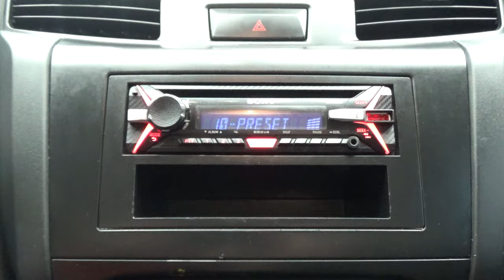Nissan / NP300 Estacas / 2016 - 7665